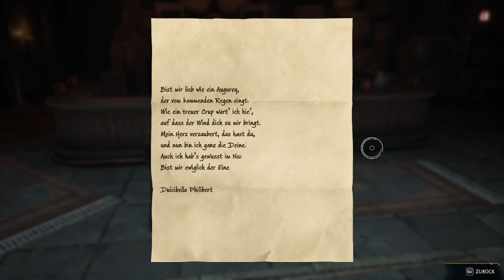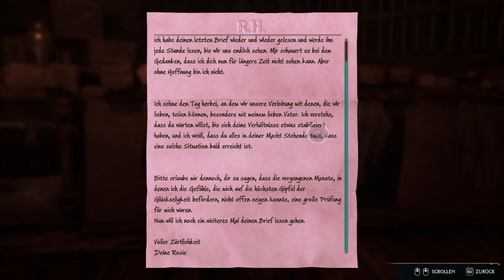Beweise gegen Harlow/ Let's Play Hogwarts Legacy Part 62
Natty will in  Hogsmeade mit Brickles Freunden sprechen, damit wir weitere Beweise gegen Harlow bekommen. Natürlich dürfen wir wieder alleine los während Madam Onai alleine im Eberkopf rumstreunern will. Als wir feststellen, dass 2 Freunde von Harlow beklaut und erpresst wurden und einer sogar entführt wurde, kehren wir zum Treffpunkt. Überraschung: Natty bleibt verschwunden. Jetzt müssen wir offenbar nicht nur Mr. Rabe finden. sondern auch noch unsere etwas übermütig gewordene Freundin. Wo sind die Beamten wenn man sie mal braucht? Sie meckern darüber, dass Schüler das machen, was eigentlich ihre Aufgabe wäre. Viel Spaß.